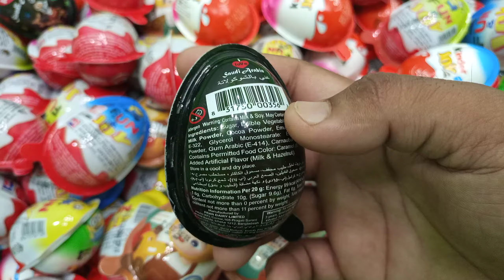Yummy Kinder Joy Chocolate, Kinder Surprise Candy opening video ASMR Videos